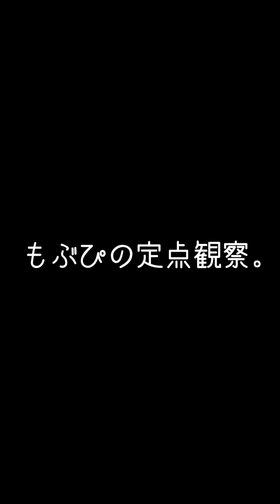【推しカメラ】鈴木Mob.にっぽんワチャチャ 深い意味はないけどバナナが好き ワチャチャ3周年 もぶぴ もぶぴの定点観察 にっぽんワチャチャ 2023/03/25 横浜1000CLUB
左尻
IDOL NFT NETWORK 様

右尻
麺屋いちびり 様

鈴木Mob.
もぶぴ
遠藤Nozomi
高橋yagura
中村Ame
前田Maton
渡辺Lili